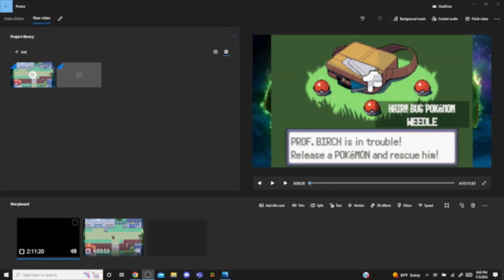Pokémon Emerald Hardcore Randomizer Nuzloke (Hardlocke) Attempt 2